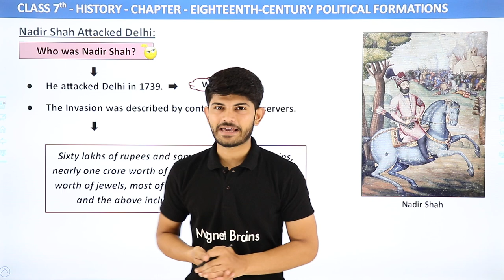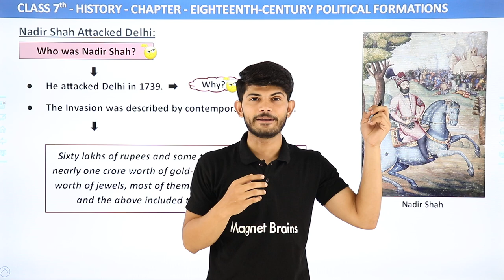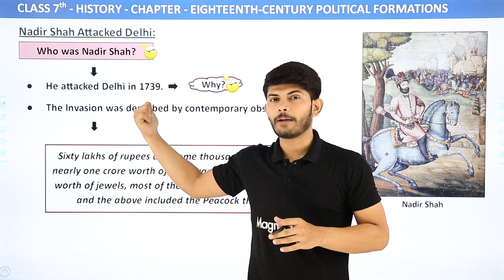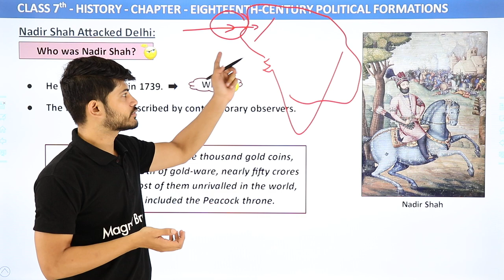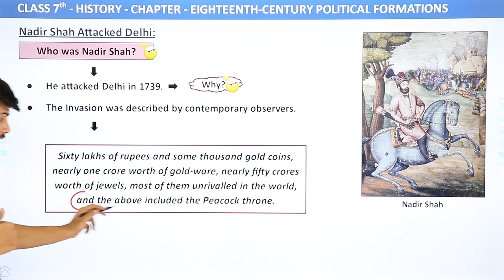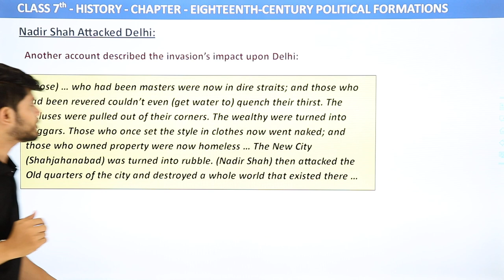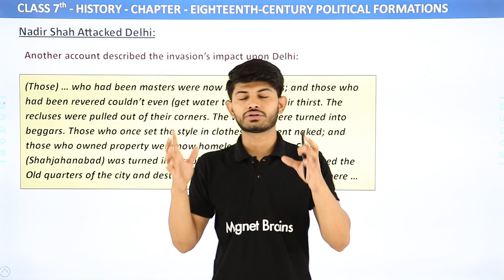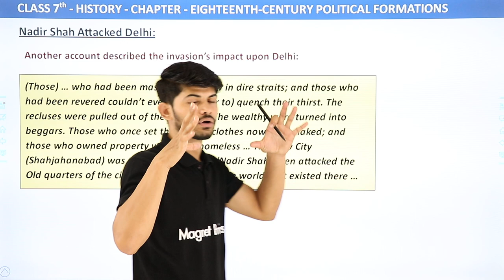Nadir Shah Attacked Delhi | Class 7 Eighteenth-Century Political Formations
✔️ Class: 7
✔️ Subject: Eighteenth-Century Political Formations
✔️ Chapter: Eighteenth-Century Political Formations
✔️ Topic Name: Nadir Shah Attacked Delhi